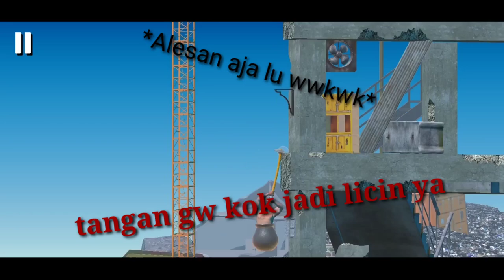Nemu jalan pintas di game ngeselin getting over it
Jangan lupa di subrek dan di like ya ges